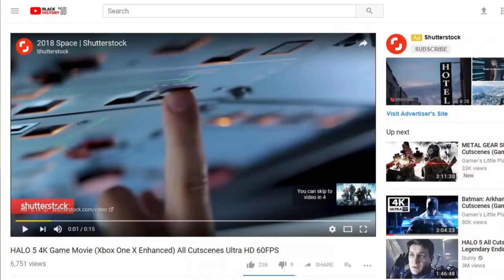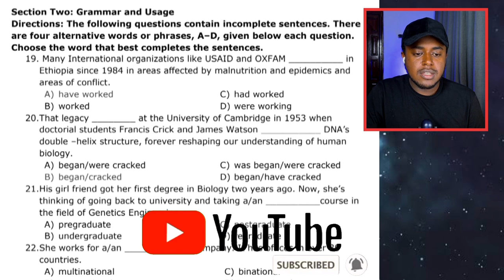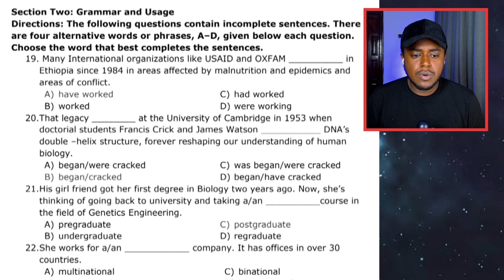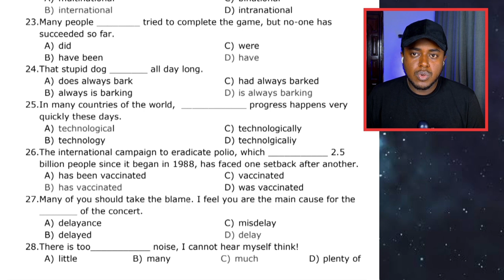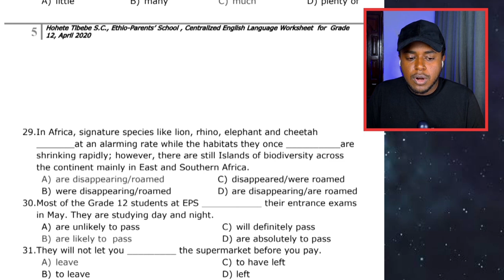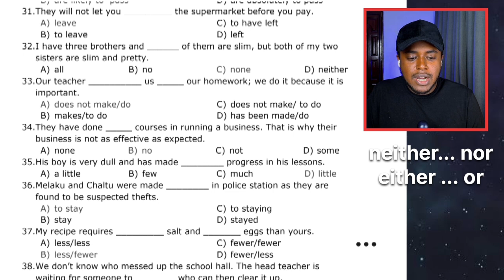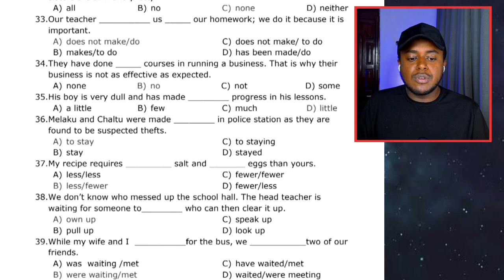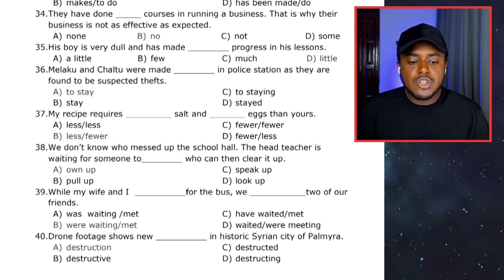የ12ተኛ ክፍል የእንግሊዝኛ ፈተና ጥያቄዎች | English Exam Part 1 | EUEE Common Questions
This video is English Exam Part 1. It is part of the EUEE Common Questions. It is Matrik Exam Entrance Exam preparation for Ethiopian Grade 12 students. We will be doing Model Exams, Matrik Exams, Entrance Exam Questions and any EUEE Preparation Videos.